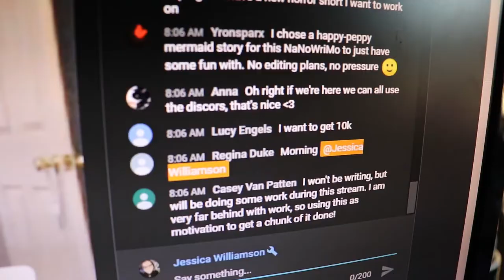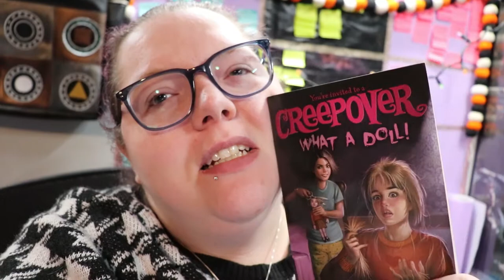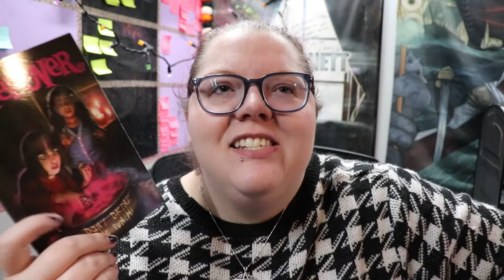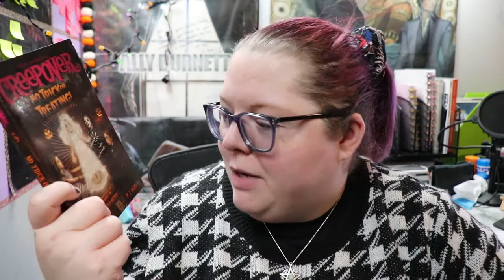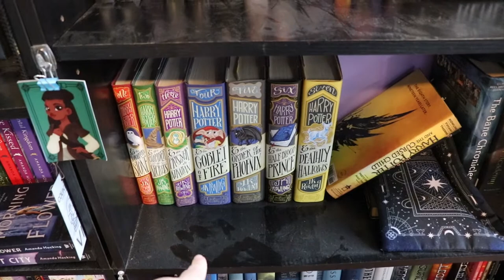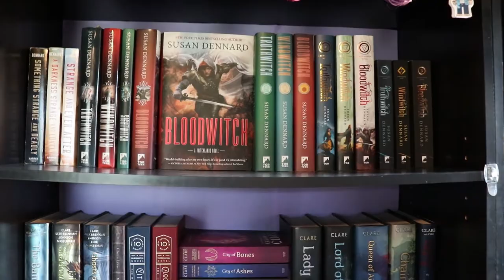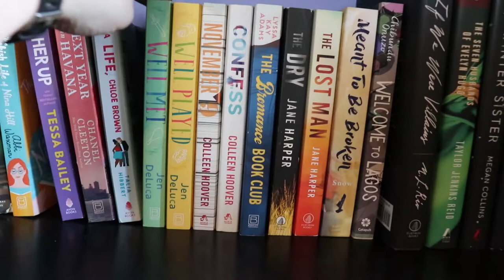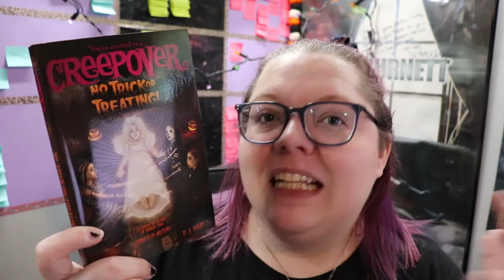READING VLOG 🎃📚 Tackling my Mid Grade Spooky TBR + mini bookshelf tour.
Y'all have been asking for more reading vlogs and despite the fact that I'm clearly terrible at them, I'm here to deliver. This week I try to read 10 Mid Grade spooky books in a weekend. How did I do? Well, you'll have to watch and find out.

Next Live Productivity Sprints - November 27th @8pm EST
Next Authortube Chat - TBD - Kate's channel for November & December.
Current Authortube Chat book club pick - Meet Cute: Some People Are Destined to Meet